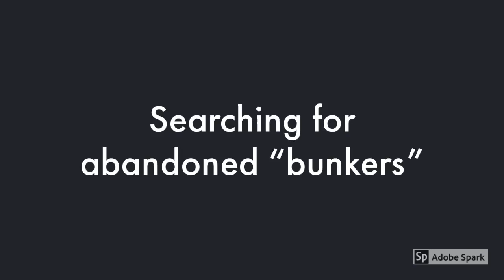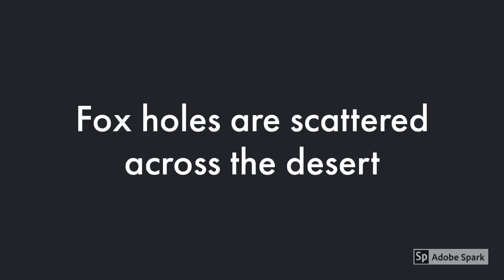Exploring Abandoned General Patton's WW2 Battlefield Training Center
Weekend Overlanding Trip.  Exploring General Patton's WW2 Desert Training Center in the Mojave Desert California.

Exploring General George S. Patton’s remote WWII Desert Training Area.  This area was the largest military training area in the United States.  General George S. Patton created the area to train troops for battle in Africa during WWII.  Such a great area to explore.